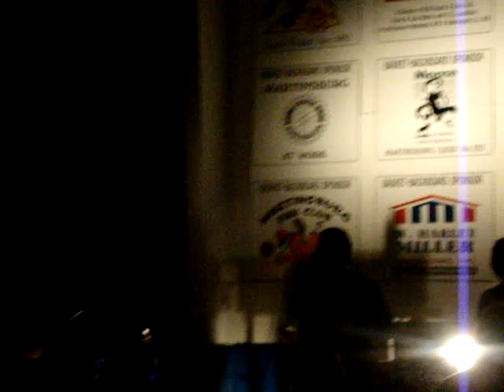March Til Morning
March Til Morning at the Martinsburg Rec Center 4/16/10